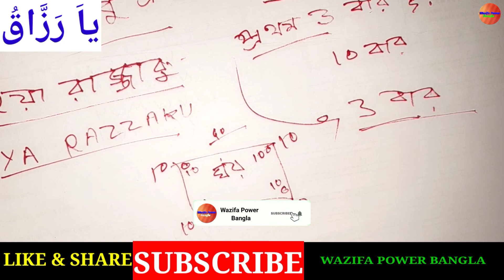Obab Dur korar Amol l Ya Razzaqu Podar Faida l Wazifa Power Bangla